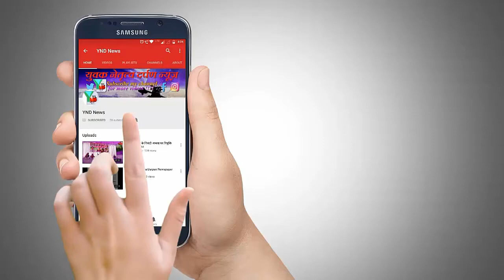प्रदीप जंगम ने छेडा प्रशासन के खिलाफ आंदोलन.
सेव्हन इलेव्हन हॉस्पिटल शुरु करणे में मनपा  प्रशासन की लापर्वाई..